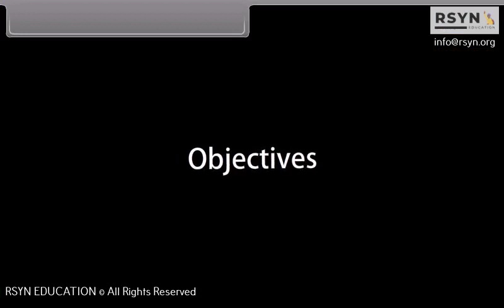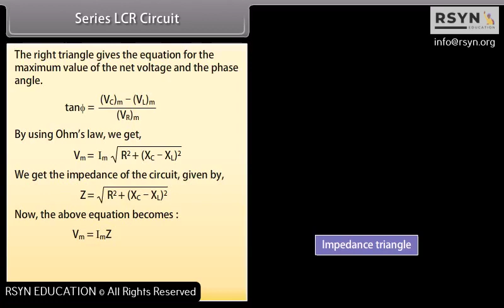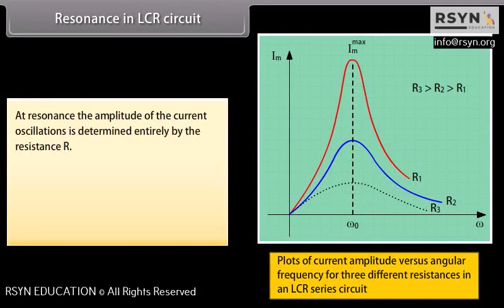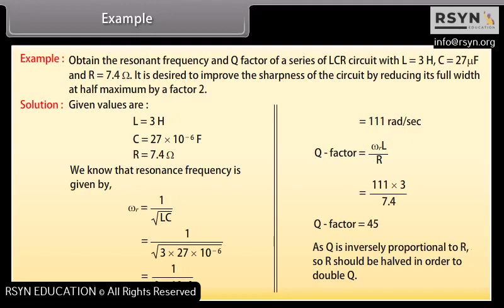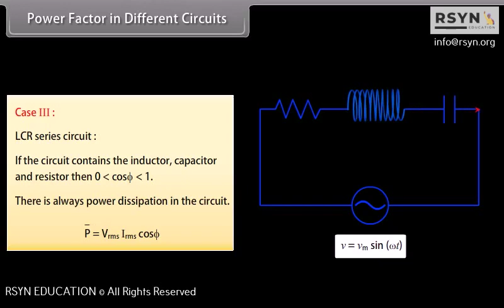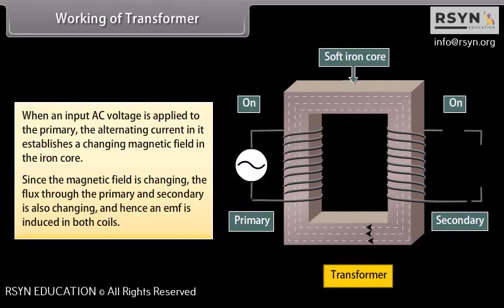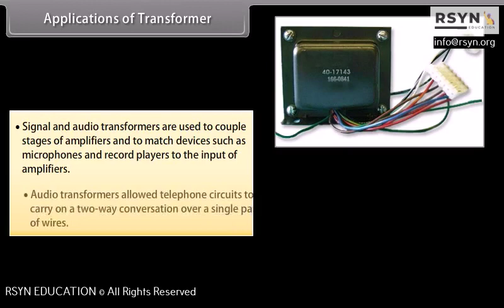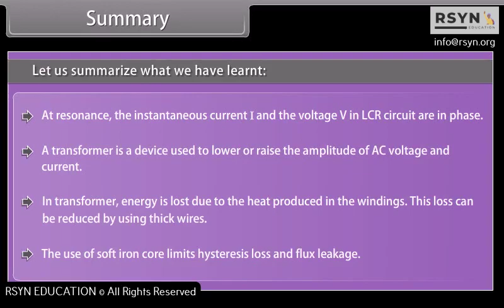Alternating current II